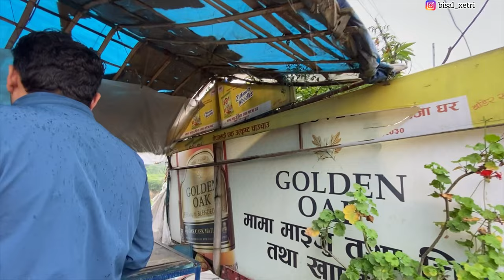College bunk gareyra pharping hydropower station pugiyo😂||vlog-12||bishal dhakal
Follow me❤️
Step back in time to 1911 when Nepal's electrifying journey began with a groundbreaking project! The Pharping Hydropower Project, an awe-inspiring feat, not only marked Nepal's first-ever hydropower endeavour but also ranked South Asia's second. Inaugurated by King Prithvi Bir Bikram Shah, this ambitious venture was brought to life by the visionary Prime Minister Chandra Shamsher JB Rana.

With the expertise of British engineers and cutting-edge equipment, the project harnessed the might of a 200-meter-high dam to produce a staggering 500 kilowatts of electricity. Its gleaming power cast a spell on the elite Rana families, illuminating their grand houses and palaces with a touch of modernity.

Fast forward through the annals of time, and the Pharping Hydropower Project still stands tall, a testament to its enduring engineering brilliance. Yet, its turbines now rest as urbanization encroaches upon its water supply.

This remarkable project is not just a relic of the past; it embodies Nepal's pioneering spirit in the quest for electricity. As it gracefully grapples with the challenges of the present, it serves as a poignant symbol of the nation's determination to power its future.

Amidst the ebb and flow of progress, the Pharping Hydropower Project beckons us to explore the untapped potential of Nepal's energy landscape. Every obstacle echoes the nation's resilience and drive to illuminate a brighter, sustainable tomorrow.